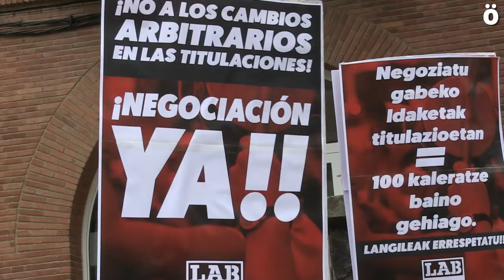El nuevo pliego de menores del Depto. de Dcho. Sociales deja en la calle a más de 100 trabajadoras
El Departamento de Derechos Sociales del Gobierno de Navarra acaba de publicar el nuevo pliego de menores para la licitación de la mayoría de servicios de atención a menores en Navarra. En estos pliegos se modifican de forma arbitraria y sin negociación las categorías y titulaciones para prestar los servicios, así como requisitos en los idiomas, olvidándose una vez más del derecho a la atención en euskara. La puesta en marcha de estos pliegos pone directamente en la calle a más de 100 trabajadoras y trabajadores que llevan años trabajando en el sector.